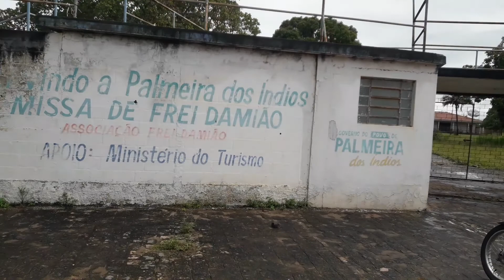canafistula de Frei Damião em palmeira dos índios nas Alagoas